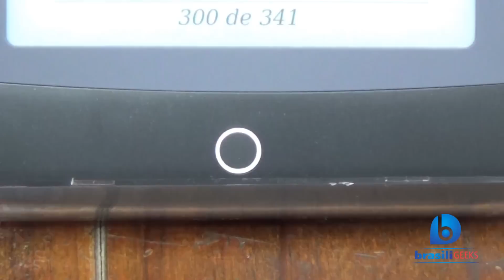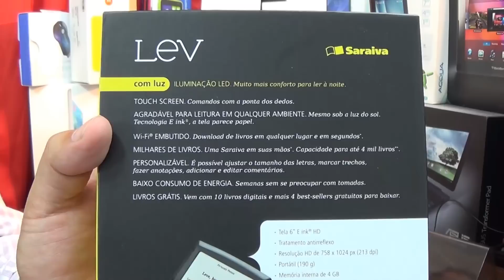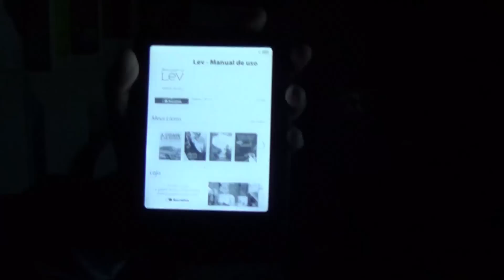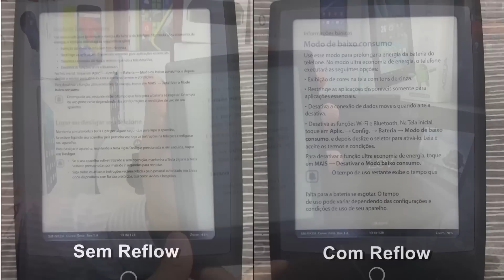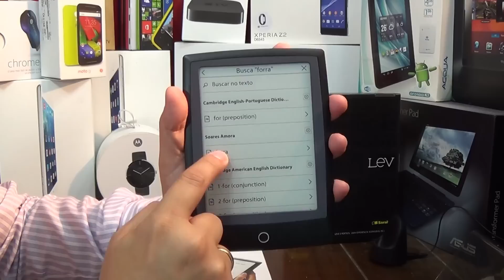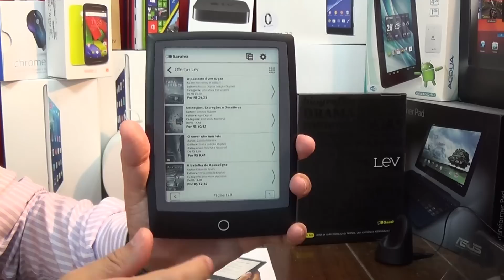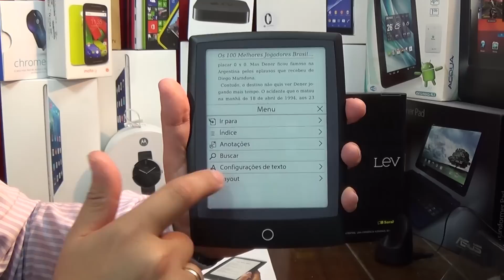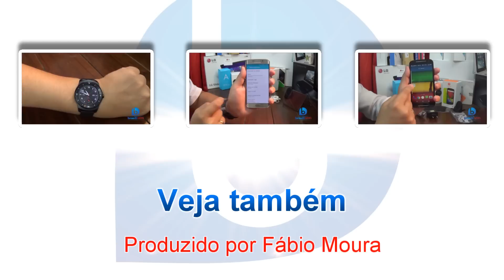Lev - Leitor de E-Books - Unboxing e Review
Apresentamos à vocês o Lev, leitor de e-books da Saraiva. Ele possui uma tela e-ink de 6", e é vendido em modelos com ou sem iluminação interna. A versão com luz permite uma leitura agradável mesmo em ambientes escuros. Neste vídeo, mostramos o conteúdo da caixa e fazemos uma avaliação do Lev, mostrando seus recursos, acesso à loja, autonomia e qualidade da tela.

Características detalhadas:
Tela e-ink de 6", resolução de 1024x758 e 16 tons de cinza
Memória interna de 4G
Entrada para cartão de memória
conexão Wi-Fi
Acesso à loja da Saraiva p/ compras online
Compatível com arquivos